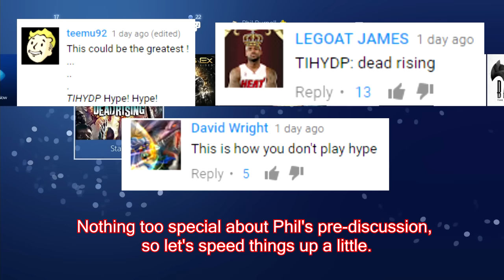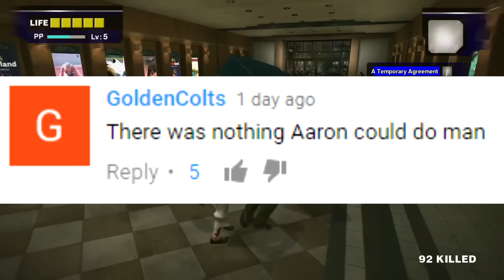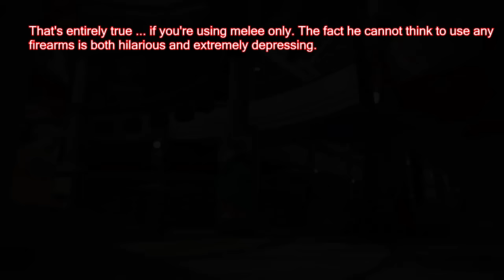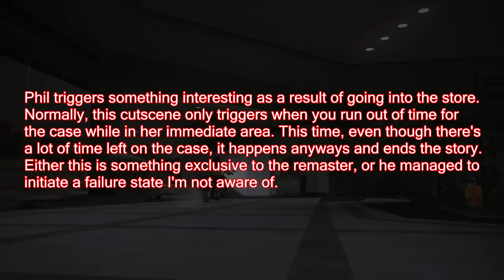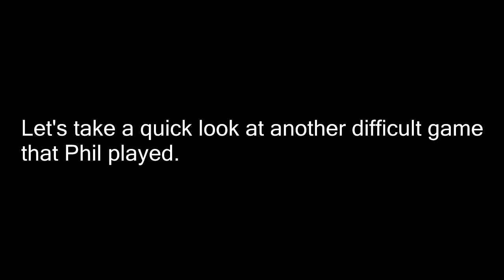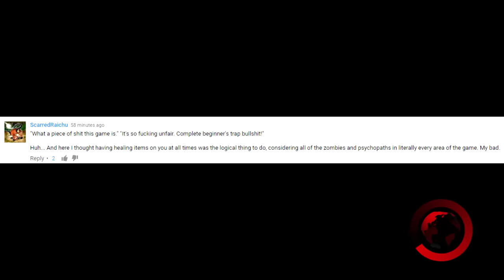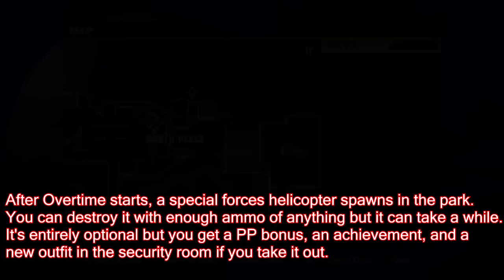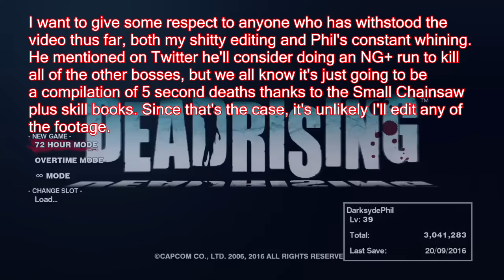This is How You Don't Play; Dead Rising Remastered [TheTigerSuplex Edition]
It's finally here. Can you withstand a little over 3 hours of Phil's whining, my editing, the duo of Dr. Betruger/Arnold Schwarzenegger, and stream chat hand holding?